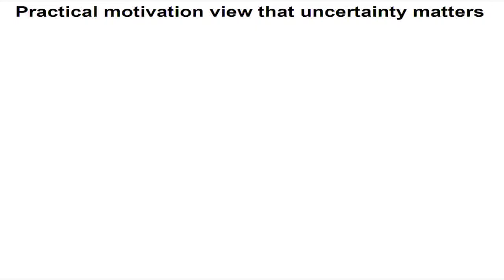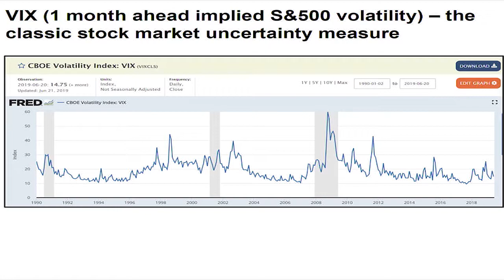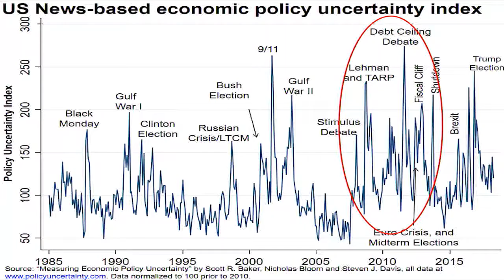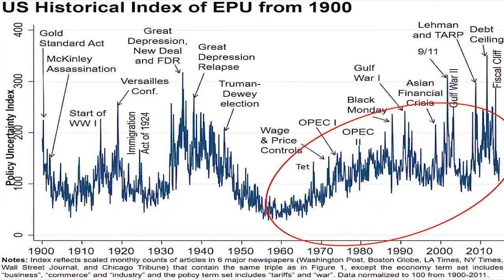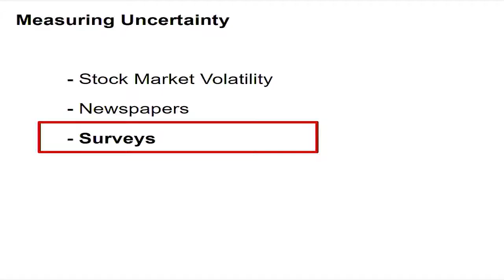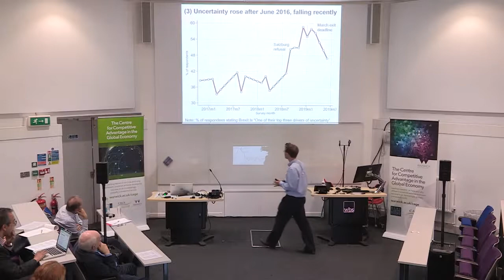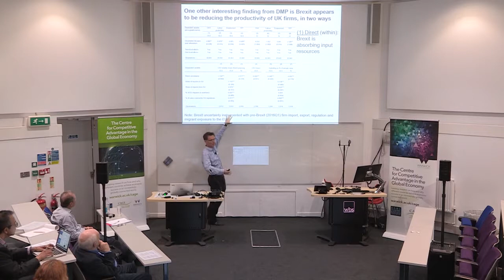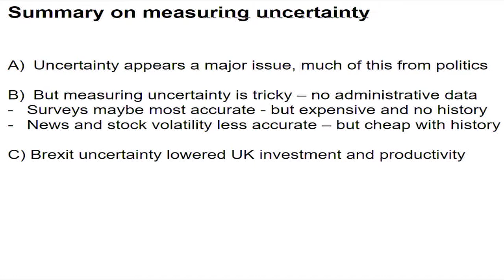Nick Bloom, Stanford University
Policy and uncertainty: Keynote Speech